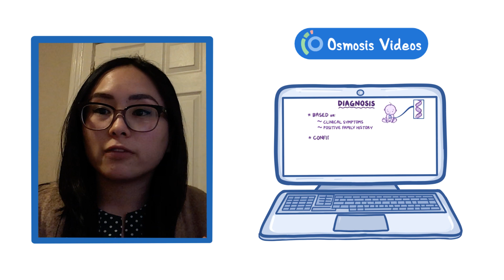Osmosis.org at Michigan State University College of Human Medicine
Julie, a 1st year medical student from Michigan State University College of Human Medicine, talks about their Osmosis experience! Find our full video library only on Osmosis